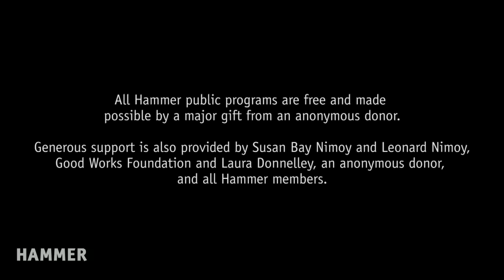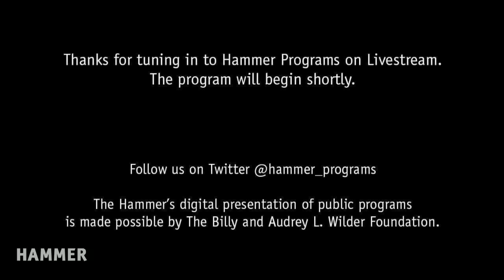Ted Lieu: The Trump-Russia Investigation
Congressman Ted Lieu and former U.S. Attorney and Deputy Assistant Attorney General Harry Litman discuss Special Counsel Robert Mueller’s ongoing investigation into alleged Russian meddling in the 2016 elections. Lieu represents California in the U.S. House of Representatives and serves on the House Judiciary Committee and the House Foreign Affairs Committee. He previously served in the JAG corps of the U.S. Air Force before joining Munger, Tolles & Olson as a litigator. Litman is a lawyer, law professor, and political commentator who served as Deputy Assistant Attorney General in the Department of Justice and then as United States Attorney for the Western District of Pennsylvania. Moderated by Ian Masters, journalist, documentary filmmaker, and KPFK 90.7 FM radio host.